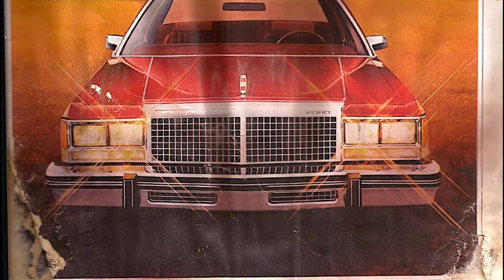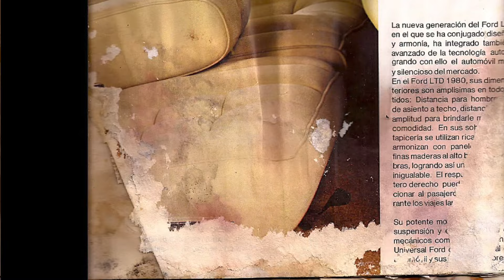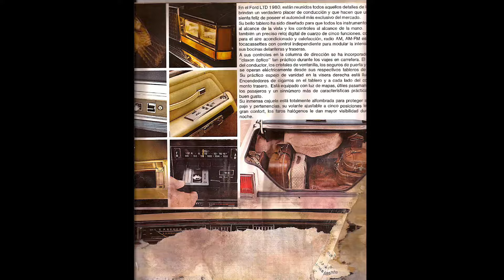1980 FORD LTD MEXICO - FOLLETO DE VENTAS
FRAGMENTOS RECUPERADOS DEL FOLLETO DE VENTAS DEL FORD LTD DE 1980 QUE SE VENDIO EN MEXICO